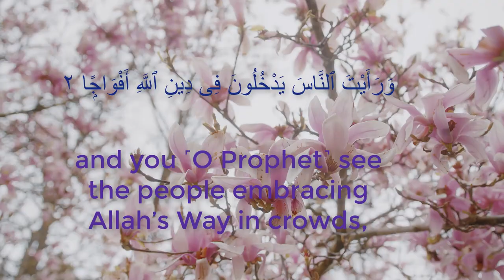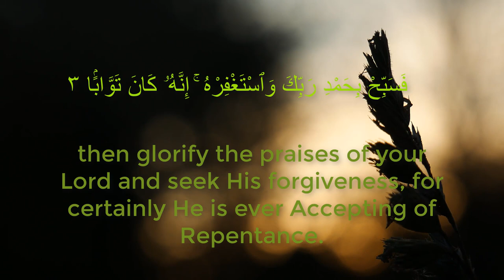Quran: 114. Surah An-Nas (Mankind): Arabic and English translation HD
An-Nasr, is the 110th chapter of the Qur'an with 3 āyāt or verses. ۝ WHEN the assistance of Allah shall come, and the victory; ۝ and thou shalt see the people enter into the religion of Allah by troops: ۝ celebrate the praise of thy LORD, and ask pardon of him; for he is inclined to forgive